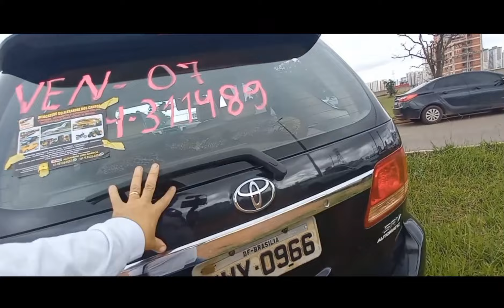sw4 2014 é sw4 2007 diesel a venda em Taguatinga feirão df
hilux sw4 2014 diesel 4x4 automática completo valor 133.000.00

sw4 3.0 4x4 automática completo 300mil km rodados valor 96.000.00
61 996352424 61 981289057 Alexandre corretor 23 03 24